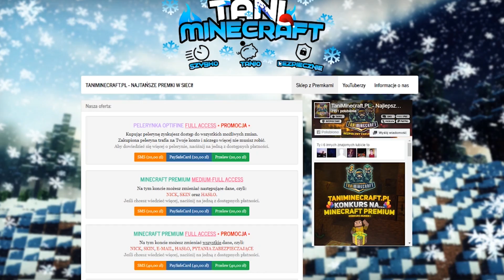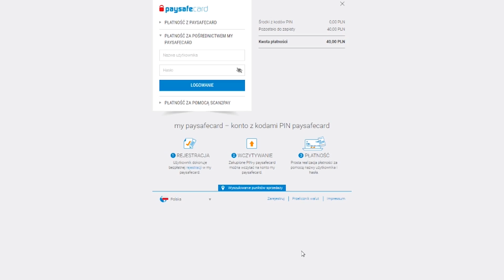Dreibon VS Casteel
Siema Mordo. Jeśli jeszcze tego nie robisz zachęcam do zostawienia like jeśli podoba ci sie materiał, oraz suba, żeby dołączyć do nas i dzwoneczek który da ci powiadomienie o moim live albo odcinku. Zapraszam do oglądania

Z tym panem grałem!

IP - ljaymc.pl
IP- ACMC.PL
IP- mineplay.pl
IP-CraftCore.pl

🔵Snap-Kondzio.r2002